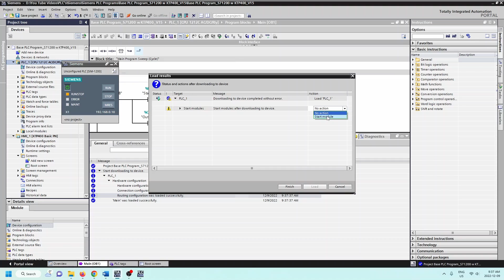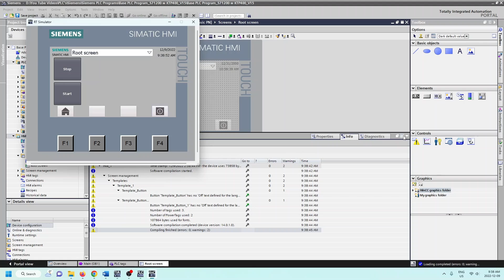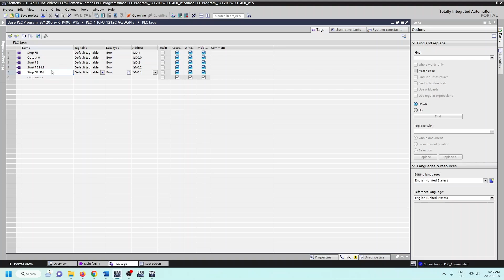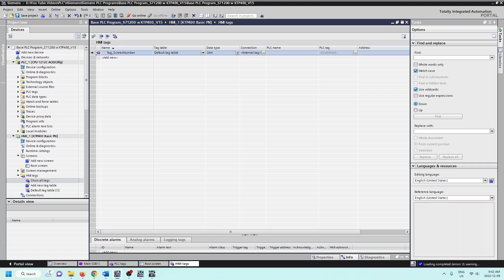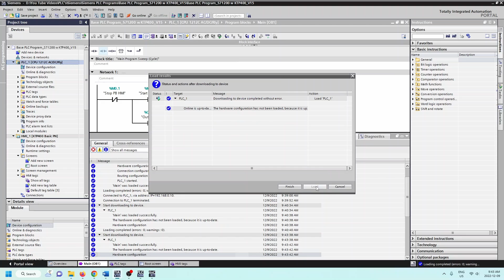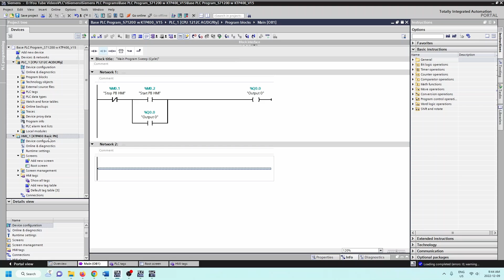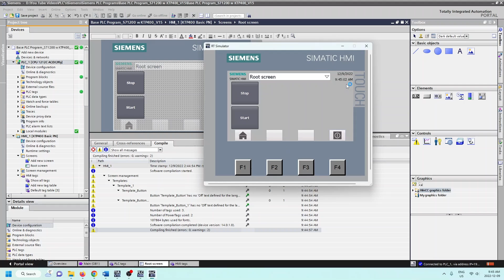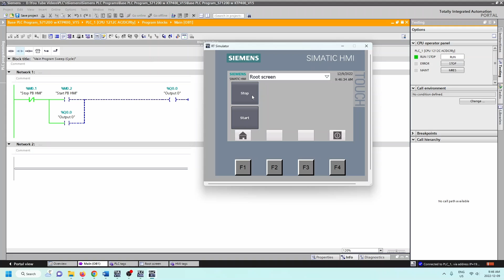Updating SetBitWhileKeyPressed in TIA Portal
One of the exercises we attempted in the online TIA Portal Basic PLC Programming Course is to update the HMI push button links from physical inputs %I0.1 & %i0.2 to memory bits %M0.1 & %M0.2
Some were having an issue that the linked tags were not updating properly, this video should provide a solution.